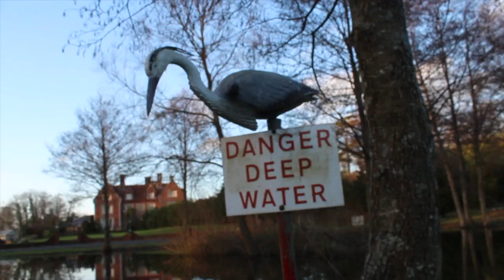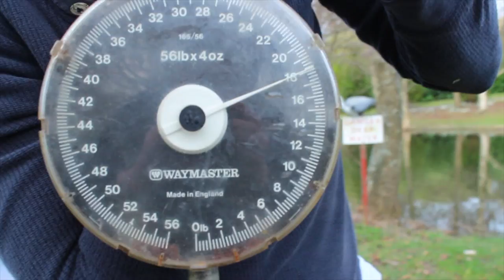PIKE FISHING & PB SUCCESS FOR TOM & HENRY - Hampshire Angling TV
Tom and Oscar go out for a short session to get off pressures of work, and despite conditions not being the greatest, they both made the most of the day catching some fine fish!